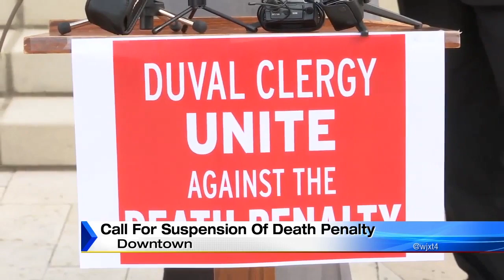Faith leaders protest death penalty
SOURCE: Local pastors came together in front of the Duval County courthouse Wednesday morning calling for a suspension of the death penalty.